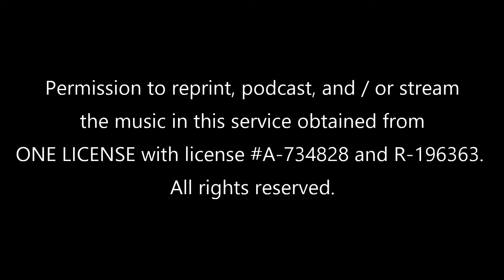Lift High the Cross - 3/14/2021